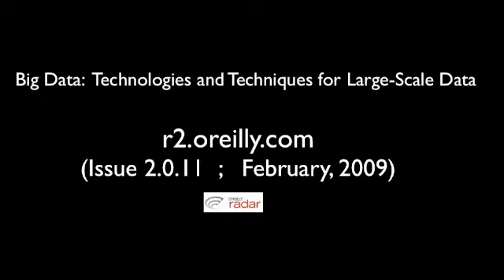Big Data: Technologies & Techniques for Large-Scale Data (LONG version, IV of IV)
O'Reilly's belief that facility in managing and analyzing large amounts of data distinguishes market leading companies, led to a recent report designed to help users understand the different large-scale data management techniques (see r2.oreilly.com  (Issue 2.0.11, February, 2009) ). Ben Lorica recently sat down with his co-author, Roger Magoulas (Director of Research at O'Reilly), who agreed talk about the report and Big Data in general. Roger highlights what they found to be the key technology dimensions for evaluating  data management solutions. The video ends with a glimpse into future technologies and general advice to organizations interested in improving their proficiency in handling data.